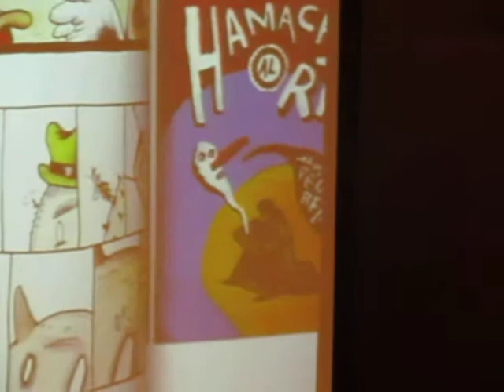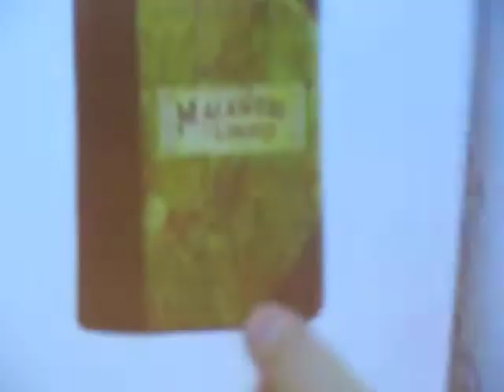Liniers en el Festival Entreviñetas [Bogotá, Sept,12,11]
Ricardo Liniers en el Festival Internacional del Comic Entreviñetas el 12 de sept de 2011.